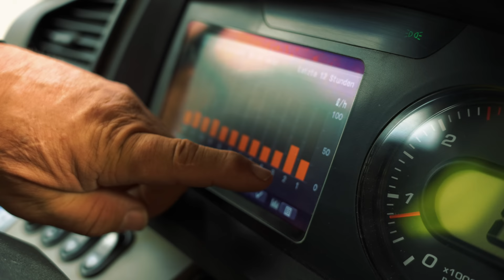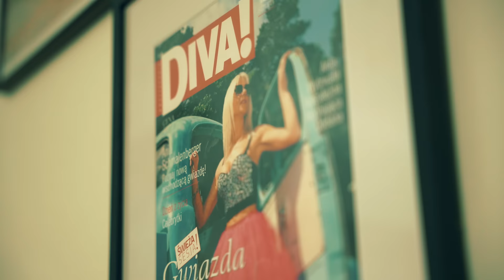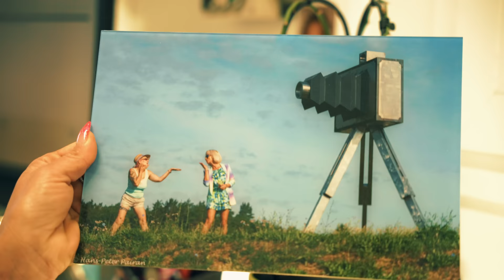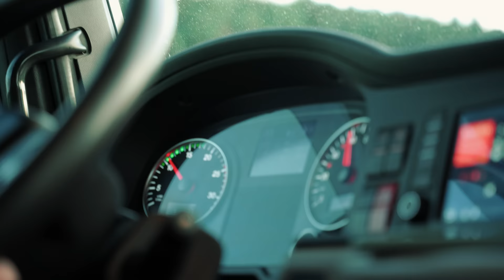STEINHART | FOLGE 5 | STONE CRUSH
(Merch zur Serie und mehr!)

00:00 - 05:48 Reinhard und Shorty
05:49 - 08:55 Ania das Model mit dem Radlader
08:56 - 13:07 Elias und der stille Begleiter
13:08 - 17:23 Tobi und Martin
17:24 - 21:03 Elias auf der Baustelle
21:04 - 22:46 Shorty und Reinhards Mittagsschlummer
22:47 - Outro und Vorschau Folge 6

Unsere erste eigene Serie StoneCrush spielt sich in 5 Steinbrüchen der Firma Bärnreuther & Deuerlein @BDSchotterwerke in der Nähe von Neumarkt in der Oberpfalz ab. Neben coolen Jobs, fetten Arbeitsgeräten bringen wir euch die Protagonisten näher und zeigen euch, was in einem Steinbruch alles so los ist. Und: Warum wir in Deutschland ohne das Team aus dem Bruch z.B. nicht auf Autobahnen fahren, Häuser bauen oder die Zähne putzen könnten. Jaaa, soweit ist das schon….

Da wir noch kein Sponsoring haben (vielleicht in der Zukunft😜), möchten wir dennoch mit euch unsere Ausrüstung teilen, die wir zur Erstellung dieser Doku-Serie verwendet haben:
sony FX6 Sony
2xDJI MINI PRO 3 (...eine ist im BAUM!)
gopro (9 Series)
Danke Euch!

Viel Spaß und ja den Rest kennt ihr, liken oder nicht, kommentieren oder nicht und subscriben oder nicht, wie ihr wollt. 😜 🔥